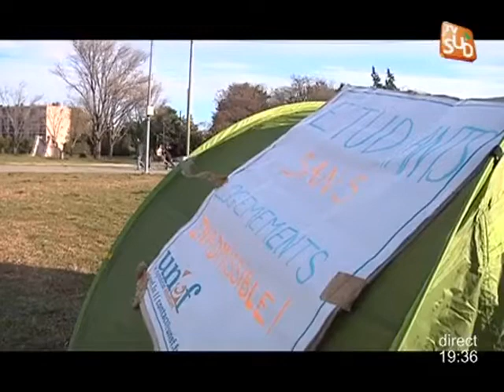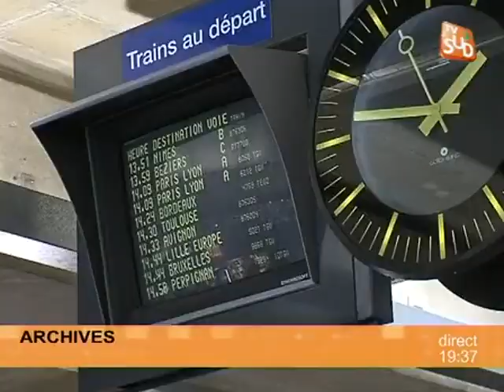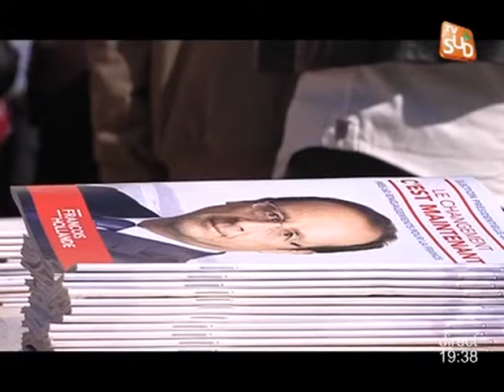TVSUD - JT du 27/02/2012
Sites webs/blogs, copiez cette vidéo avec le bouton "Intégrer" !